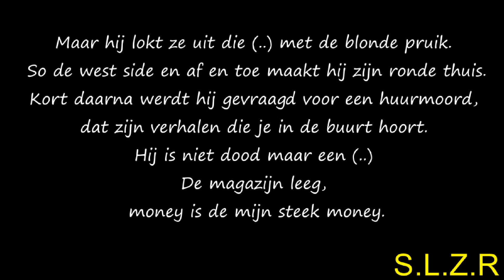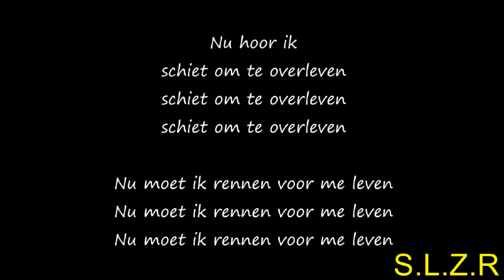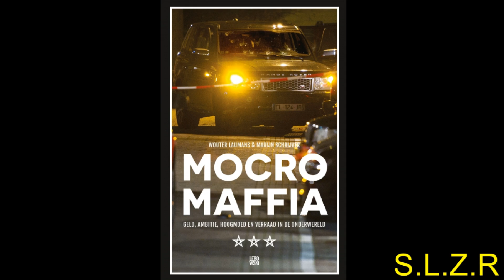MO$HEB - Mocro Maffia + Lyrics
MO$HEB - Mocro Maffia

Lyrics:

Hij was 19, loste zijn eerste schoten.
Kort daarna vielen de eerste doden.
Een straat gast had een wapen aangeschaft,
en dat die hem zou gebruiken had niemand ooit verwacht.
Zijn eerste schietpartij,
landelijk nieuws kreeg respect van de feit zei de motherfocking buurt.
Verhalen gingen rond,
kleine G heeft een korte lont.
Maar een grote mond,
een lopende tijd bom.
Begon met overvallen op een juwelier.
Als hij zijn wapen trok was hij net een ruw dier.
Werd achtervolgt,
schoot op de politiewagen,
waardoor die motherfackers de achtervolging staakte.
Vluchten naar huis om de motherdacking buit te delen.
Hij werd geplaatst op de lijst met de meest gezochte criminelen.
Maar hij lokt ze uit die (..) met de blonde pruik.
So de west side en af en toe maakt hij zijn ronde thuis.
Kort daarna werdt hij gevraagd voor een huurmoord,
dat zijn verhalen die je in de buurt hoort.
Hij is niet dood maar een (..)
De magazijn leeg,
Money is de mijn steek money.

Das waar het om ging toch?

MOTHERFUCKING MONEY

Nu hoor ik
schiet om te overleven

Nu moet ik rennen voor me leven

En als je mist,
pak ik je morgen terug en laat je rennen voor je leven.

Ik pak me AK-37.
En laat je rennen voor je leven.
En beter kom je mij niet tegen,
je zal sterven in een kogel regen.
Geen snitch plichten mijn eh,
mijn echte homies zijn straight.
Kan niet geloven wat je bij mij deed.
Dus ik schoot op je,
zodra ik de sein kreeg.
De magazijn leeg.
Money is de mijn steek.